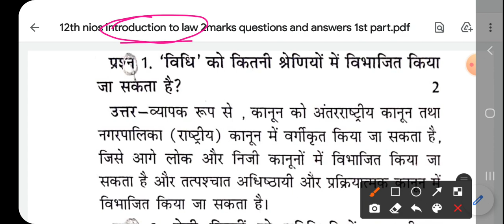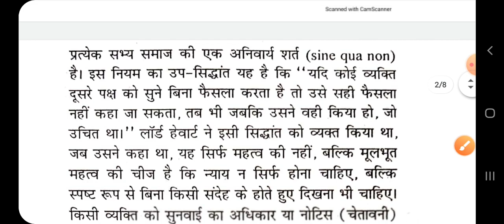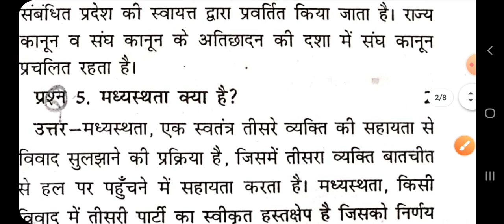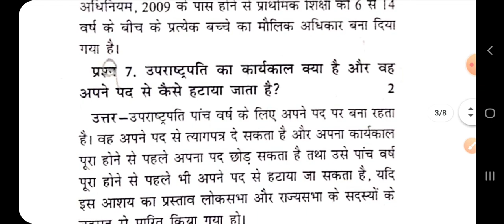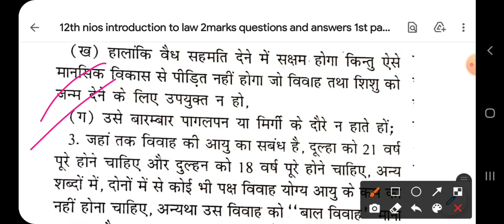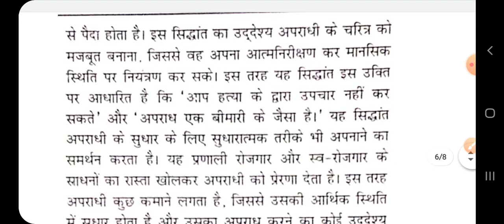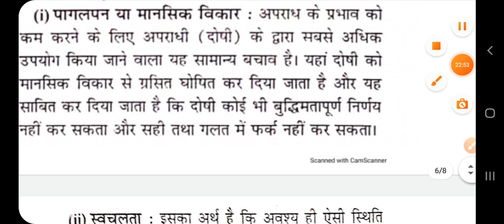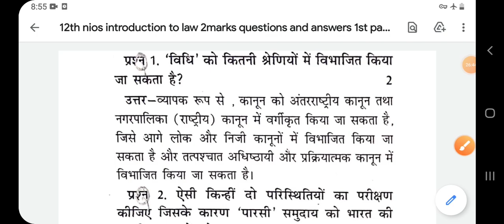12th (NIOS) Introduction to Law |Most important Short Ques and Ans | Part-1 (2 mark) PI STUDY CIRCLE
Hello Students this video is regarding 12th NIOS Introduction to Law. In this video you will get to know the most important Short questions of Introduction toLaw (2 marks) Part- 1.